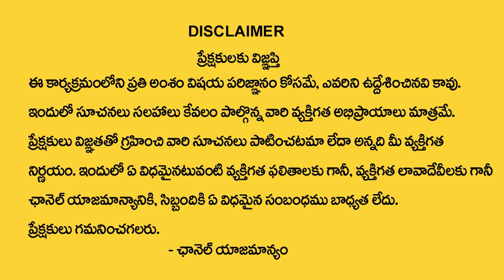Manikanta Sweet Shop In Visakhapatnam | India's Biggest Sweet Shop at Vizag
Watch►Manikanta Sweet Shop In Visakhapatnam | India's Biggest Sweet Shop at Vizag